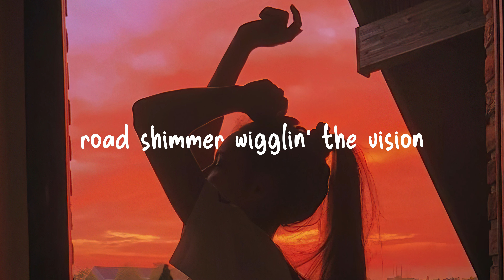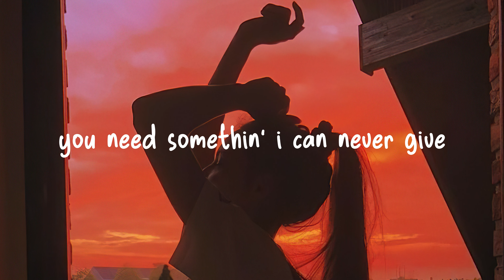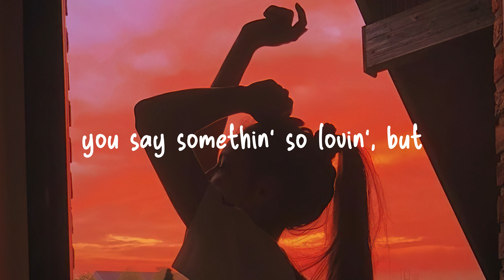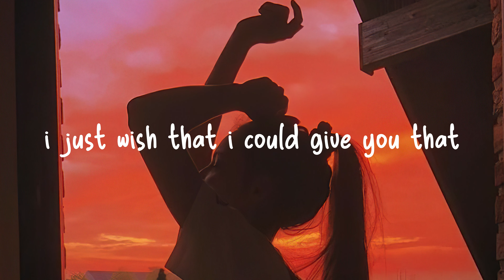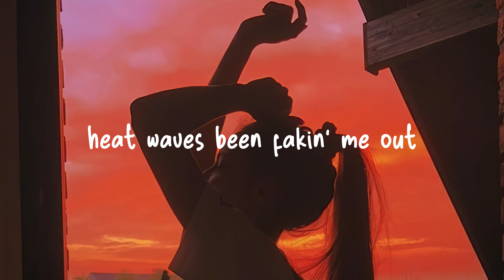Glass Animals - Heat Waves (Lyrics)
Glass Animals - Heat Waves (Lyrics) by mellowed

⚡ Its mellowed!

This channel features melodic pop music, electronic music, trap music, chill music, EDM and new music releases around the globe with song lyrics.

✔️ Discover new music and rediscover your favorite music. Sing along to your favorite lyrics song with aesthetic lyric video.

💌 We share and promote music by exceptional artists through our channel.

If you like Glass Animals - Heat Waves (Lyrics),